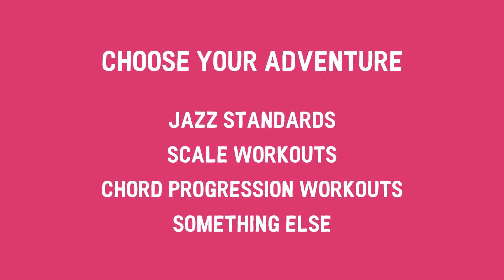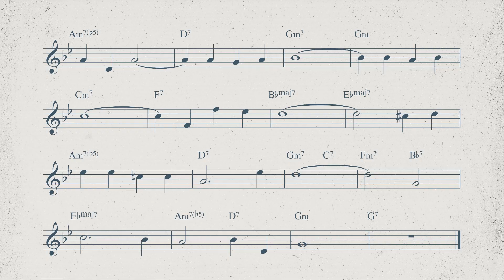Autumn Leaves | 174 BPM | Jazz Backing Track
Welcome to the Autumn Leaves Backing Track, set at a lively 174 BPM.  "Autumn Leaves" is based on the 1945 French song "Les Feuilles mortes" by Joseph Kosma. It became a favorite among jazz instrumentalists like Stan Getz, Miles Davis and Duke Ellington. Later, it was the signature tune for Ben Webster and was covered by jazz vocalists like Sarah Vaughan.

Why This Play-Along Stands Out:

1. Christian Doky on Bass: A master of his craft, bringing depth to the rhythm.
2. Billy Hart on Drums: Providing the essential beats that drive the piece.
3. Balanced Audio Experience: The sound of the instruments fills both left and right channels.
4. Complete Lead Sheet: Access the entire lead sheet for Yardbird Suite.

(Please note that in the original, the piano is in the right channel, while bass and drums are on the left.)